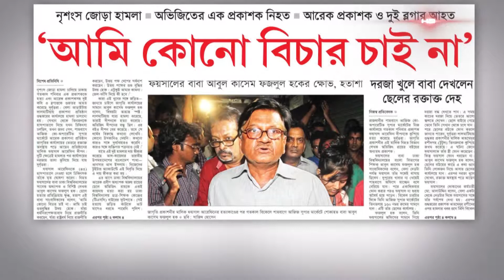DIPON FATHER REAX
DIPON FATHER REAX On Air on 1st November'2015 at SATV NEWS